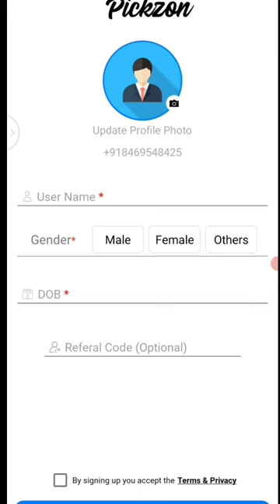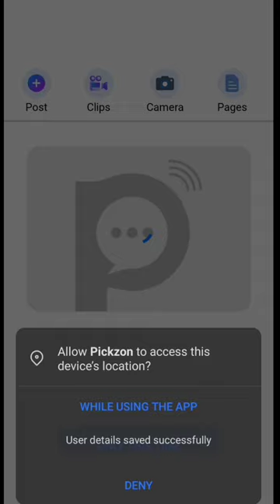🤑Today New Campaign Loot Offer 50₹+50₹+50₹ Instant Paytm Cash || Tasks💰Campaign BUG|| New Paytm app